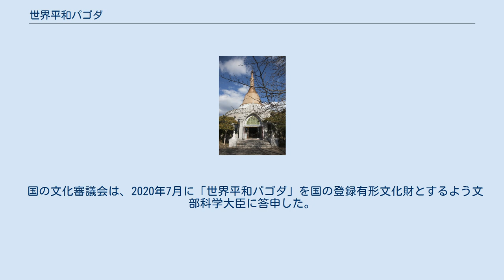世界平和パゴダ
「世界平和パゴダ」 日本唯一の正統なミャンマー式パゴダ （北九州市門司区） 地図 世界平和パゴダ（せかいへいわパゴダ）は、福岡県北九州市門司区の瀬戸内海国立公園敷地内の和布刈公園に近接した山頂にあり、日本とミャンマー（旧ビルマ）の親善と仏教交流及び世界平和、第二次世界大戦時に門司港より出征した戦没者の慰霊を目的に設置された寺院で、日本で唯一ミャンマー政府・仏教会が公認しているミャンマー式寺院（パゴダ）である。
 北九州市門司区の門司港は、第二次世界大戦中、200万人を超す将兵をビルマ（当時）を含む南方の戦線、あるいは大陸の戦地へと送り出した地である。
 1958年（昭和33年）、第二次世界大戦時の戦没者の慰霊を行うに相応しい場所として、ビルマ仏教会の拠出金と日本国内の寄付金でパゴダを当地に建立した。
 パゴダには、現在もミャンマー仏教会から派遣された僧侶が常住し、戦没者の慰霊に加え、日本とビルマ（現ミャンマー)との親善、仏教交流、世界平和を祈っている。 ミャンマー（旧ビルマ）の首都ヤンゴン（旧ラングーン）にある、同名の「世界平和パゴダ」とよく似ており、参考に建設したものと考えられる。
 日本テーラワーダ仏教協会の初代会長 鈴木一生、高野山大学文学部教授 井上ウィマラらは、この世界平和パゴダで修行をしている。
 文化庁が認定する日本遺産「関門“ノスタルジック”海峡」の構成文化財に選定されている。
 国の文化審議会は、2020年7月に「世界平和パゴダ」を国の登録有形文化財とするよう文部科学大臣に答申した。